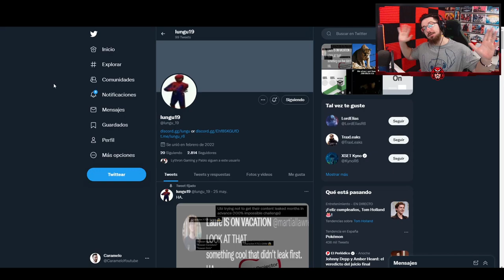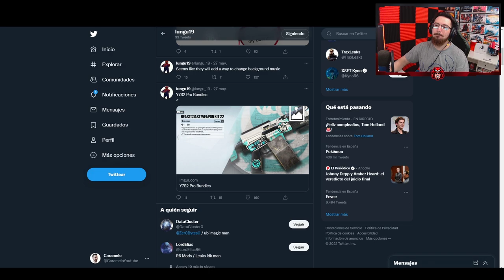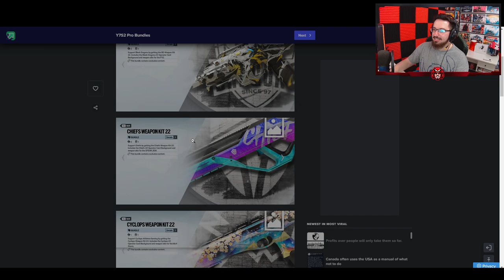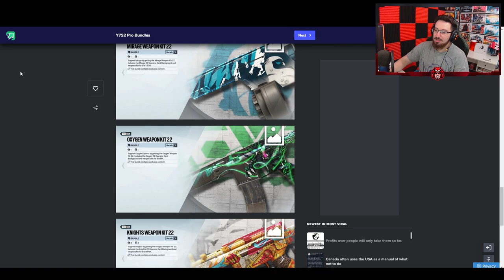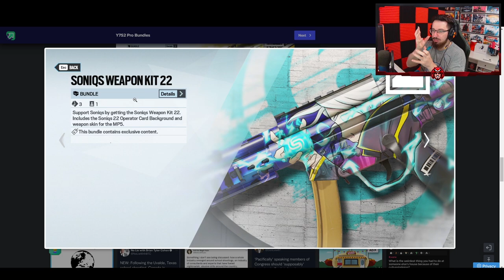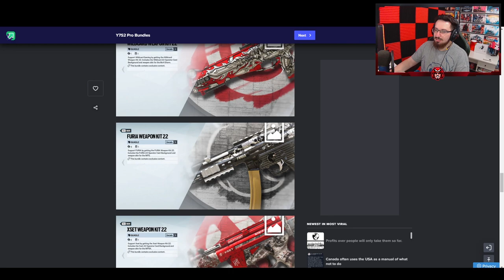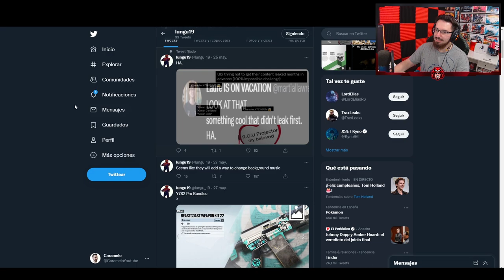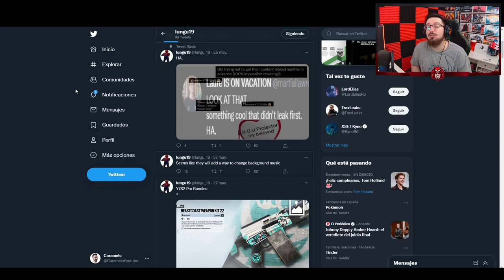FILTRADAS SKINS de PRO LEAGUE muy OP | Vector Glare | Caramelo Rainbow Six Siege Gameplay Español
✅ FILTRADAS SKINS de PRO LEAGUE muy OP en este Gameplay de Rainbow Six Siege español en Vector Glare.